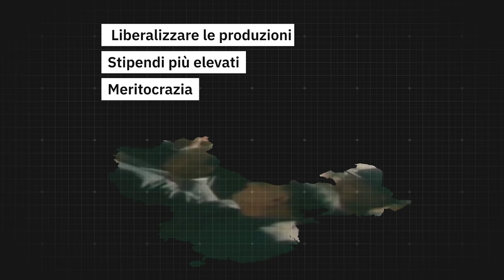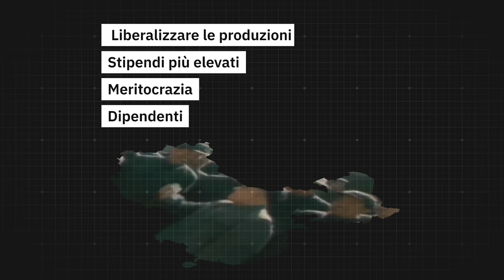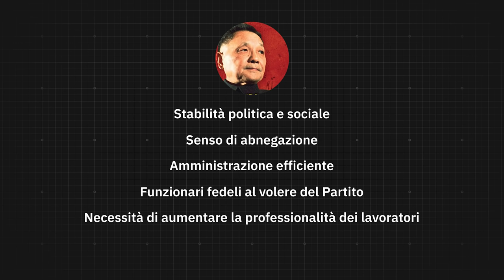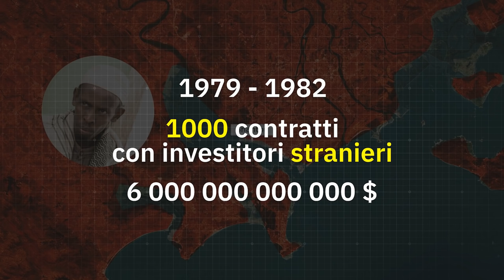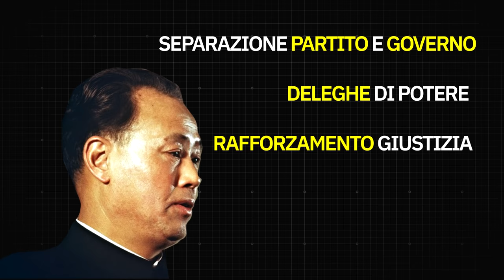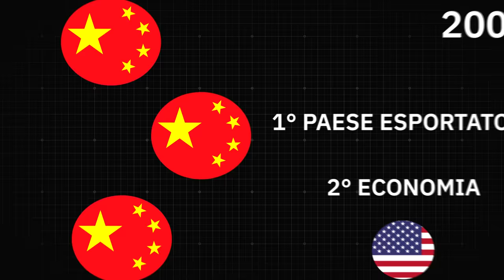Come la CINA è diventata una potenza MONDIALE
Come ha fatto la Cina a diventare una superpotenza economica in così poco tempo? Per rispondere a questa domanda dobbiamo guardare all'operato di Deng Xiaoping, il "capo architetto" che riuscì a risollevare un paese devastato dalle politiche di Mao Zedong alla fine degli anni Settanta. La Cina oggi è la seconda economia mondiale e presto diventerà la prima. Se ciò avverrà, sarà merito anche in parte delle politiche riformiste e pragmatiche di Xiaoping. "Non importa di che colore è il gatto, l'importante è che acchiappi il topo". Una frase che riassume in breve l'allontanamento dall'ideologia socialista maoista a quella di apertura verso il libero mercato da parte di Deng.

Per supportare il canale puoi farlo in quattro semplici modi:
- tramite donazione singola in Bitcoin al seguente indirizzo: 398ttUUJ92tnbok4ZKGznzfud5kQYRDwG9

Fonti utilizzate:
Coase (2013), How China Became Capitalist.
Mühlhahn (2019), Making China Modern: From the Great Qing to Xi Jinping.
Mezzetti (2006), Da Mao a Macdonald’s.

Un ringraziamento speciale all'aiuto di Paolo Arigotti, laureato in Storia Contemporanea, per l'ottimizzazione e l'indicazione delle fonti. Per altre info su Paolo:
Facebook.com/paoloarigotti
Istagram paolo_arigotti_writer